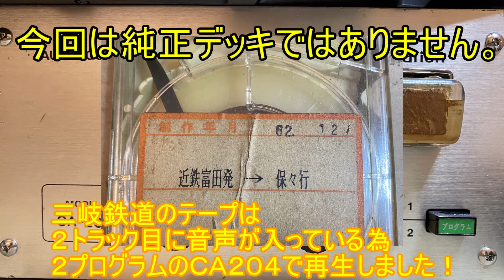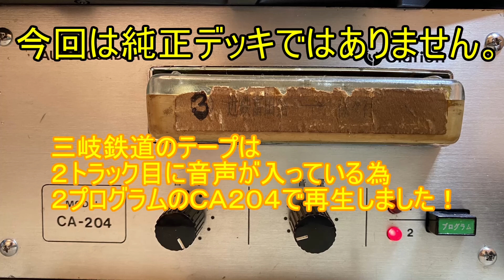三岐鉄道 ワンマン化当初の車内放送テープ 近鉄富田発→保々行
純正機器で聴く車内放送シリーズ
純正デッキからのライン入力によりクリアな音質でお届けしています！
車両のスピーカーに繋いで再生すれば列車に乗っている臨場感が楽しめます！

今回は三岐鉄道のワンマンテープです。
純正デッキシリーズですが今回は純正ではありません。
三岐鉄道のテープは２プログラムに音声が入っている為、通常の１プログラム機器では再生できませんでした。
そこで、等速で２プログラムが聞けるＣＡ-204で再生したところ良い音質で録音ができましたので皆様とシェアしたく公開しました！

また、三岐鉄道がワンマン運行を開始したのは昭和63年からのことですが、テープは昭和62年12月の物です。
つまり、ワンマン化最初の音声ということでメモリアル的な意味も込めてここにデジタル保存したいと思います。

※このシリーズは
基本的に『鉄道部品いじってみた！』で解析した機器を使って可能な限り
現役時代と同じ機器構成での再生にチャレンジします！

部品の動画を上げています！